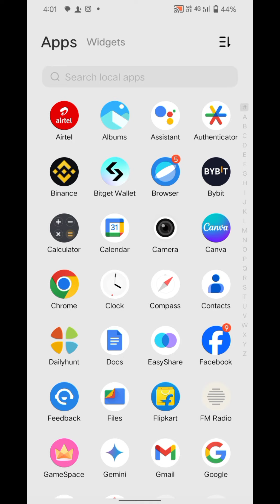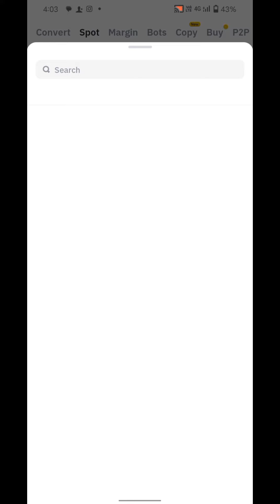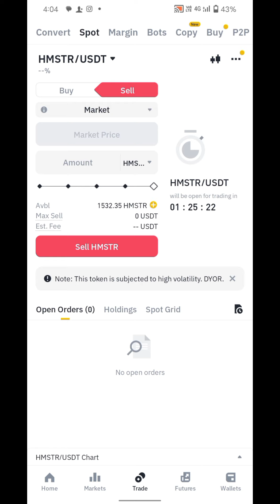Hamster Kombat Token Binance Se Kaise Sell Kare | Hamster Token Bybit Se Kaise Sell Kare